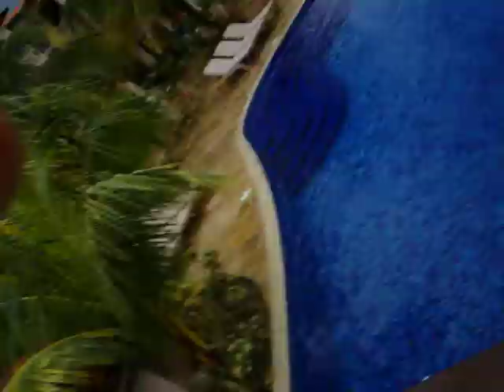Infinity bay resort island of Roatan Honduras